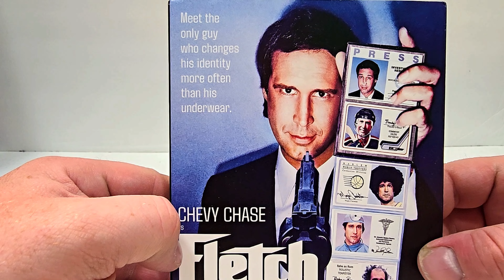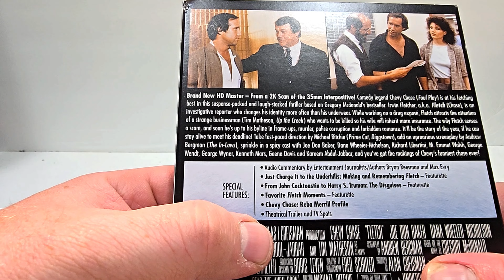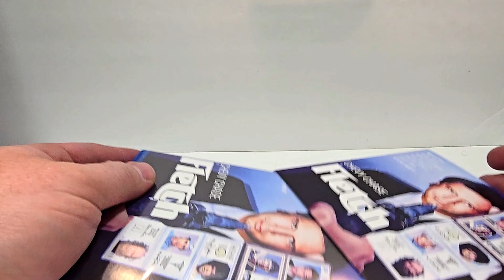Fletch Blu Ray Unboxing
GOALS

Title: Fletch
Blu Ray at Amazon
DVD at Amazon
Digital at Amazon
Year of Production: 1985
Studio: Kino Lorber
Genres: Comedy, Crime, Mystery
Rated: PG
Run-time: 1H 38M
User Rating: 6.9/10
Stars: Chevy Chase, Joe Don Baker, Dana Wheeler-Nicholson, Richard Libertini, Tim Matheson, M. Emmet Walsh

- Current Setup
TV Sony 65" X900H 4K
Reciver Denon AVR-X1700H
4K Player Panisonic DP-UB820-K
Floorstanding/Atmos Speakers Klipsh R-26FA
Sub Klipsch R-120SW
Bookshelf Speaker Klipsh R-41M
Center Channel Klipsh R-52C
HDMI Cables
Speaker Wire
Sub Cable